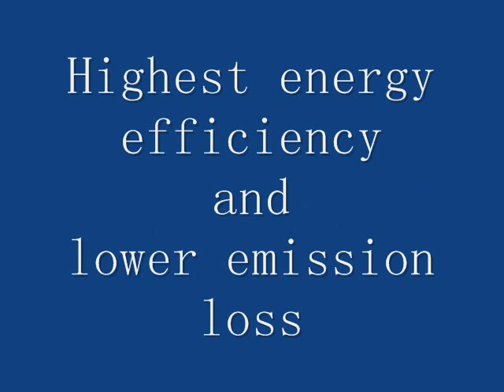How the most efficient multi-fuel burner work? oil, gas(targeted fire)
How the most efficient multi-fuel burner (patent) work?
Energy(fuel) released by combustion should be used as efficient as possible but currently most kind of burners(oil/gas)are varying inefficiency. Some may be have little efficiency but with high cost and inconvenient in use. These are limited by fundamental shortage of combustion process and structure of burner. For current technology combustion start at burner head (the place and device needn't thermal energy but only waste much heat). Flame should transfer energy to the heat absorbing target (much energy is lost during transformation). Burners designed in this way all have low energy efficiency. In some cases combustion happened in closed combustion chamber and make stable combustion by furnace, but combustion must be organized through complex systems and consume extra power.
Could fire be controlled at the place just needed and no thermal energy waste?
This video shows a disruptive invention:new kind of combustion mode -- targeted flame. long distance detach controlled, can make efficient stealth flamethrower weapon and precision weapon,prompt strike,with or better than some functions of laser weapon.
Flame is guided to target area and energy release only at the heat absorbing target,no heat transmission and no loss. High efficiency, complete combustion,stable,safety guaranteed,durable(energy/cost saving), stable flame, can access any extreme condition that existing commercial burners meet.Performance outperform any burners of ENERGY STAR Most Efficient
Super ability of self-aspirating, saving extra power for forced draft and high pressure.
Perfect self-premix(efficient premix burner)(Babington burners that U.S.Army use are better premix, while targeted fire are the best.)
Thermal energy is produced at high temperature (high T), low entropy (low En) and condition of adjustable enthalpy during combustion.
This is the key point to have most high combustion efficiency and thermal efficiency (fuel efficient) (for example, saving 50% as nature/shale gas) economical
If for kinetic energy, as produced at high temperature (high T), so generate high pressure (high P) and high PV.
This is the key point to have most high energy conversion.
Minimum components are used, simplify (fuel system/ air supply system /burner management system etc),(no use for burner head, injector, controller and others)simple, lightweight,portability
Clean, ultra low emissions, low NOx/PM/HC/COx, without use of aftertreatment
Low cost, most combustion work controlled by ingeniously constructed and much cheaper device(cost fall 50%)cost effective than any following brand as Riello; Baltur; Cuenod; Ecoflam; oilon ;Saacke; Eacoon; Eclipse; Weishaupt;Bosch;Siemens;Rinnai
Universal, compatible,easily replace and reform industrial, residential and commercial burners(for furnace,boiler,stove,camp stove,oven,hob, cooktop,wok,range,clean kitchen,fireplace,heater, orchard heater,heating and power system)
Fit for multi fuel(oil/gas/dual fuel burner)including biomass fuel,waste oil
Can be used for combustion engine and modern military  flamethrower weapon, other combustion equipment, welcome cooperation
Following site main content relevant research article and advantages of targeted fire compare with detached flame generated by Lawrence Berkeley National Laboratory of U.S. Department of Energy commercialized by Maxon, tested by Solar Turbines, Babington burners used by U.S.military,Weishaupt burners,military purpose as flamethrower weapon.